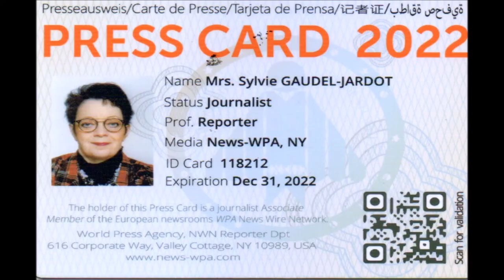2022 /MEETING DÉPARTEMENTAL DE LA MAJORITÉ PRÉSIDENTIELLE A DIJON POUR LES ÉLECTIONS LEGISLATIVES...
2022 / 01 VIDÉO ET 45 PHOTOS / MEETING DÉPARTEMENTAL DE LA MAJORITÉ PRÉSIDENTIELLE A DIJON POUR LES ÉLECTIONS LEGISLATIVES...VOUS POUVEZ RETROUVER LE REPORTAGE COMPLET EN SUIVANT LE LIEN DU BLOG /

C'est une grande première pour moi car c'est le seul parti qui m'a convié à un meeting...et qui ont bien voulu répondre à mes interviews dimanche dernier à la Préfecture. Je n'ai pas pour habitude de parler politique dans mon blog.

En vidéo, vous allez pouvoir visualiser les interviews de :
François PATRIAT
François REBSAMEN
Fadila KHATTABI
Benoît BORDAT
Didier MARTIN
Maria-Paz FAVE USACH
Didier PARIS (qui explique le rôle de député...)

A l'issue, dans la vidéo, vous découvrirez tout le meeting avec les interventions sur scène...

Après les élections, à partir du 22 juin, je vous raconterai ma rencontre avec chacun. Ils ont toujours été présents pour moi et les personnes en situation de handicap, fragilisées et autres que j'ai l'honneur de défendre. Je suis la présidente de mes deux associations « BEAUNE ET AILLEURS » et « RECOURS21 ». Elles sont domiciliées pour le moment à la MVA de Chenôve...

Ils répondent toujours présents aux sollicitions...

Je tenais à remercier toutes les personnes présentes qui ont bien voulu réaliser les interviews...

Comme vous pouvez vous en douter, je serai présente dimanche à la Préfecture pour les résultats...